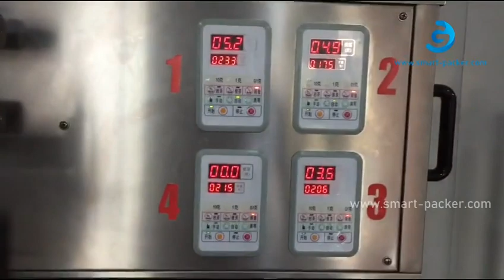Tea dip bag non woven film materials tea filling sealing bag packaging machine